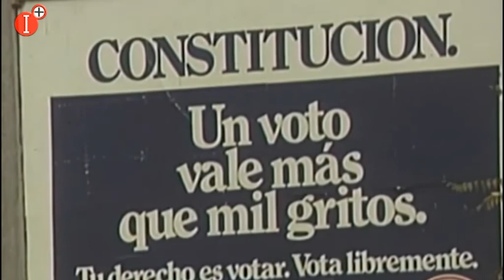👉LAS CORTES REGIONALES CELEBRAN EL ACTO OFICIAL POR EL DÍA DE LA CONSTITUCIÓN